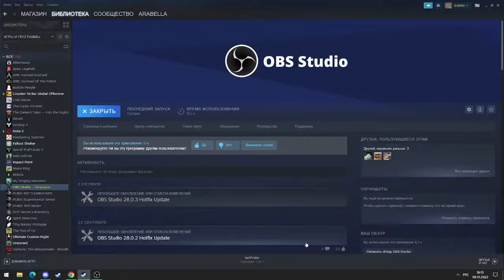Как стать умнее!?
В этом видео я вам покажу как стать умнее за 2 секунды!